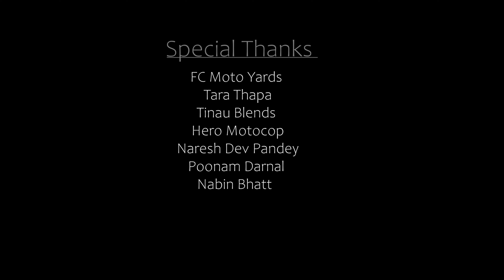BHAGYA KARMA - New Nepali RAP Song 2020 || Chemistry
Right for This Video Is Provided by Nimesh Dev Pandey

Tuka Entertainment

Produced By: Sujan Gautam (Bliss)
Video Producers: Ramesh Rijal, Manoj K.C.
Featuring: Chemistry
Singer: Chemistry

Direction: Pooza Darnal

Special Thanks To:
FC Moto Yards
Tara Thapa
Tinau Blends
Hero Motocop
Naresh Dev Pandey
Poonam Darnal
Nabin Bhatt